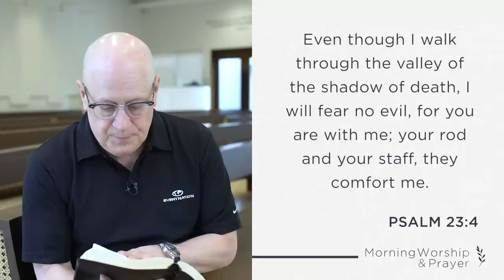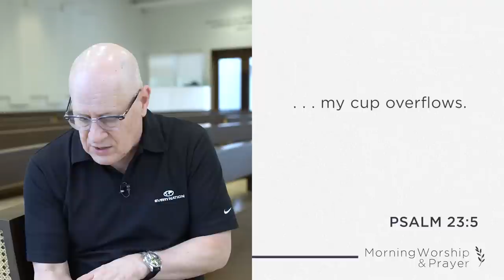Abide 2022 (Psalm 23): Pastor Steve Murrell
He restores my soul. He leads me in paths of righteousness for his name's sake. (Psalm 23:3)

God restores our souls in times of rest, but He may also lead us through righteous paths that are dark and difficult. When we go through difficult seasons, we can trust that our cups will overflow–God’s mercy and His presence will be with us.